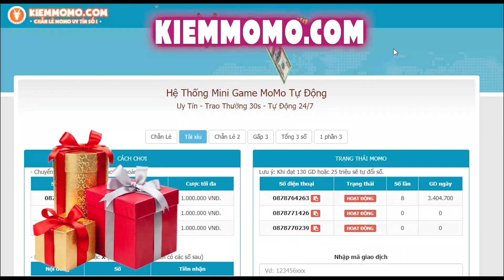Xạ thủ nhưng không ngại khô máu băng trụ | Linh Sói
Chào mừng các bạn đã đến với kênh bạn những mẹo quan trọng của vị tướng Hayate mùa 20 này.  Mong các bạn ủng hộ và đóng góp ý kiến cho mình để ra thêm nhiêu video hay hơn nhé!!

✪ Bảng ngọc:
👉 Ngọc đỏ: Tốc đánh và tỷ lệ chí mạng
👉 Ngọc tím: Tốc đánh và tốc chạy
👉 Ngọc xanh: Sát thương vật lý và xuyên giáp

✪ Trang Bị:
👉 Cơ bản: Giày Du Mục, Kiếm Fafnir, Song Đao Bảo Táp, Rìu Hyora, Thánh Kiếm, Hồi Sinh (Cầu Băng Sương or Liềm).
👉 Chống Tank: Giày Du Mục, Kiếm Fafnir, Vuốt Hung Tàn, Rìu Hyora, Thánh Kiếm, Hồi Sinh (Cầu Băng Sương or Liềm)
👉 Kháng Phép: Giày Du Mục, Kiếm Fafnir, Gươm Uriel, Rìu Hyora, Thánh Kiếm, Hồi Sinh (Cầu Băng Sương or Liềm)
Trang bị mang tính tham khảo, có thể biến tấu theo từng trận đấu cụ thể***

✩ STK: 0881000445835 - Nguyễn Văn Linh - Vietcombank
✩ Điện thoại sử dụng: Iphone 8 Plus
✪ Nguồn nhạc:
© Bản quyền thuộc về Linh Sói
© Copyright by Linh Sói ☞ Do not Reup
➥ Mọi góp ý xin để lại bên dưới phần bình luận
➥ Chúc các bạn vui vẻ, may mắn và nhiều sức khỏe